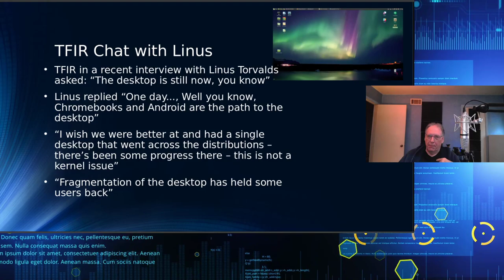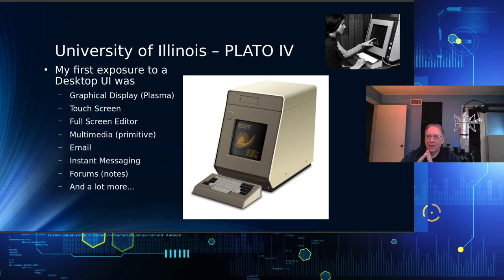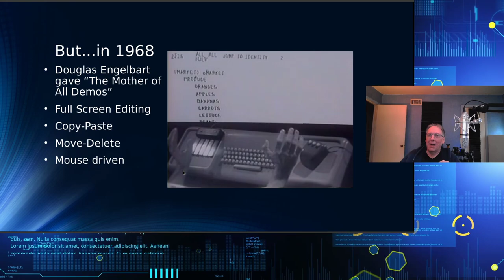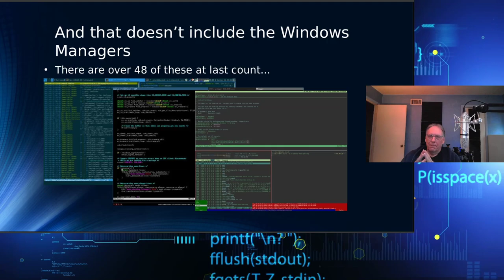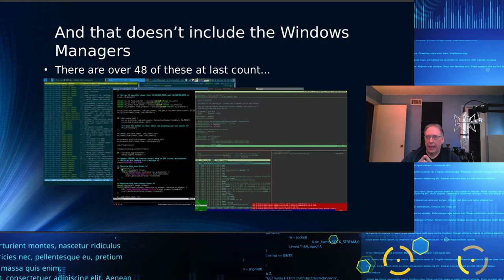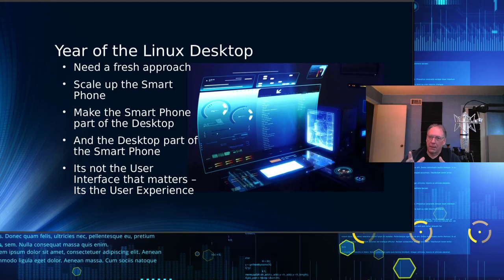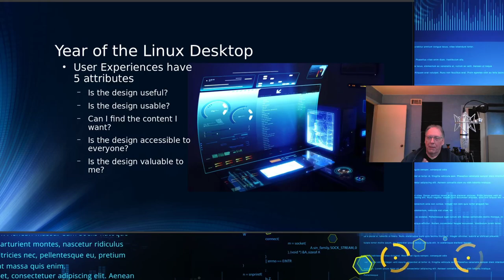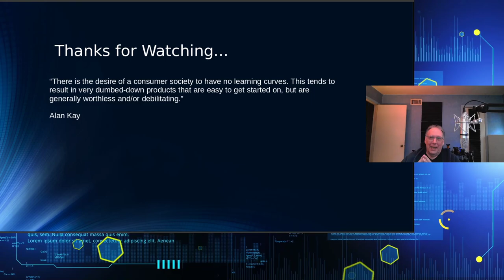Linux Desktop Past, Present and possible future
In this episode of the CyberGizmo we explore Desktop Interfaces